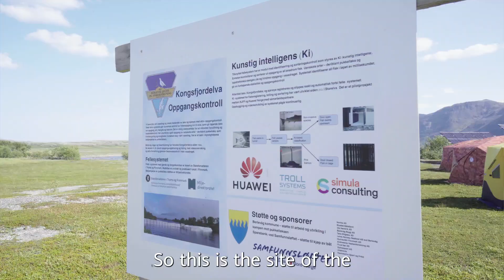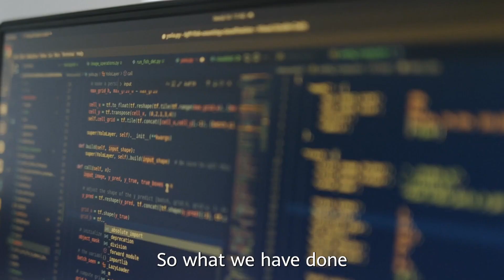Saving Norway’s Native Salmon with AI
Catching invasive species in Norway’s vast rivers is challenging, but also vital to preserving local ecosystems. In a remarkable breakthrough, AI technology has revolutionized this process, making it significantly more efficient. Local researchers have successfully employed AI to identify and capture invasive Humpback Salmon, offering new hope for the native Norwegian Salmon population's thriving prospects.